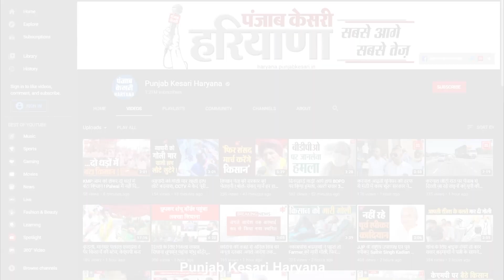सरकार के 600 दिन पूरे, Ranjit Chautala बोले- विकास में सबसे आगे Haryana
हरियाणा की गठबंधन सरकार के 600 दिन पूरे, चंडीगढ़ में कैबिनेट मंत्री रणजीत चौटाला बोले, 'विकास के क्षेत्र में देश में नंबर 1 पर हरियाणा' 'बिजली, खेती व अन्य क्षेत्रों पर है विशेष ध्यान'